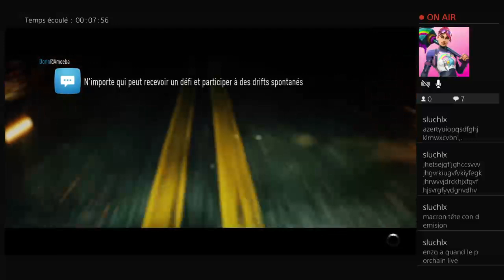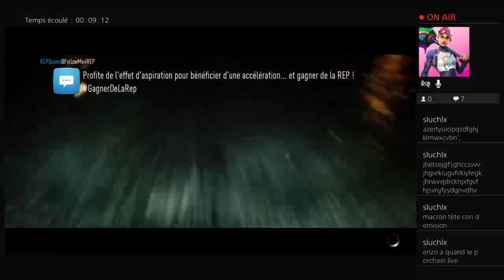Diffusion PS4 en direct de XGhostsXdu33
Si vous voulais des banier ou tous qui touche le rétro demander moi si vous avez la flaim d'Alais sur Google vous me demander mais il faut avoir messanger                                                                                      Mon messanger: Enzo deschamp.             Et ma chaîne du gamig rétro.              Et des nouveaux jeu